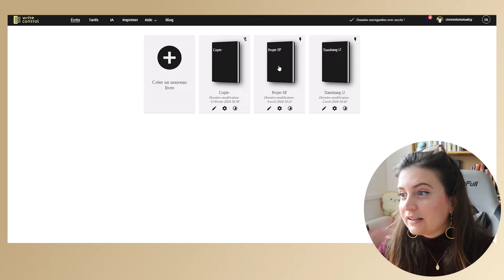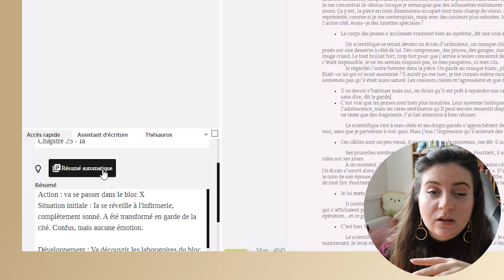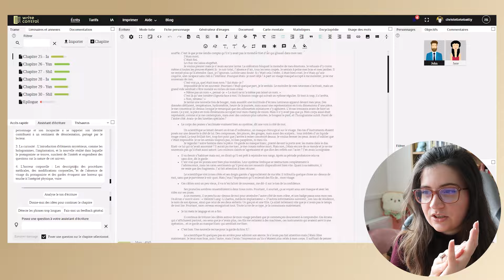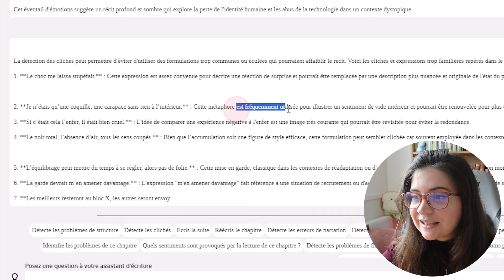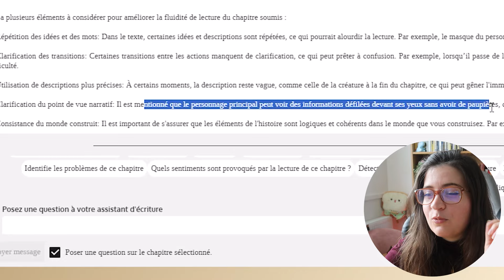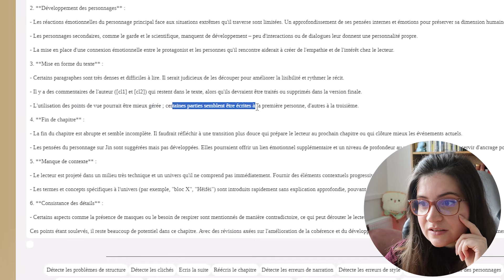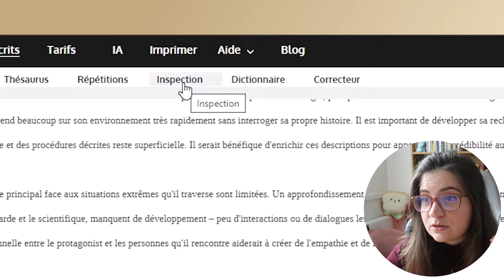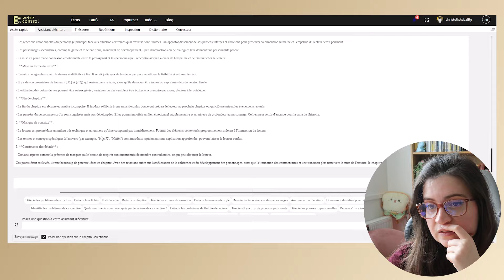WRITECONTROL M'AIDE À AMÉLIORER MON TEXTE ?!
Merci à WriteControl pour leur confiance, pour tester la formule Premium, vous pouvez cliquer

Nos partenaires :

Merci à Antidote pour son partenariat avec Fight For Words ! Grâce au code CL95, économisez +20€ sur la formule définitive livrée en boîte !

Le catalogue des masterclass d'écriture de Cécile Duquenne, avec -10% avec le code CHRISTELLE10 au moment de l'achat.

Programme :
- lundi au jeudi, 18h : séance d'écriture en groupe.
- samedi, 20h : séance d'écriture en groupe.

MONTAGE : Avappy